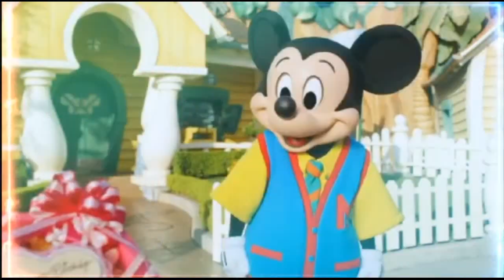Happy Birthday to my dearest Jamie Yeo